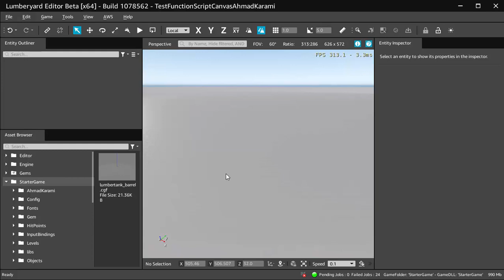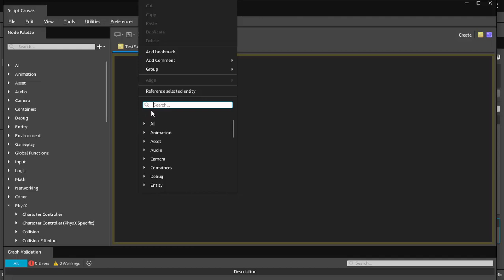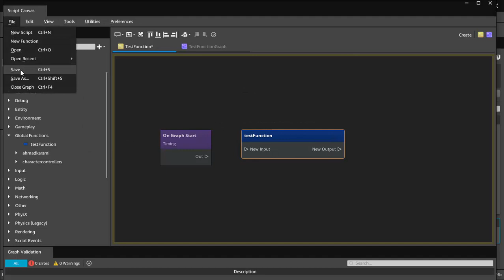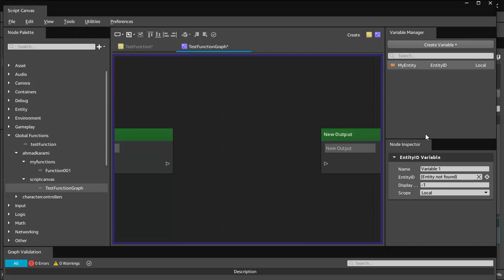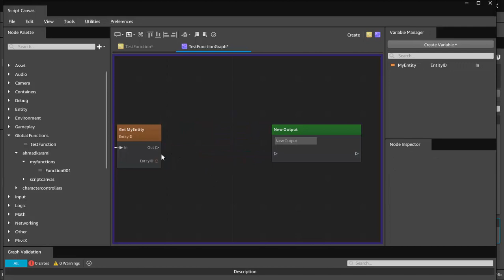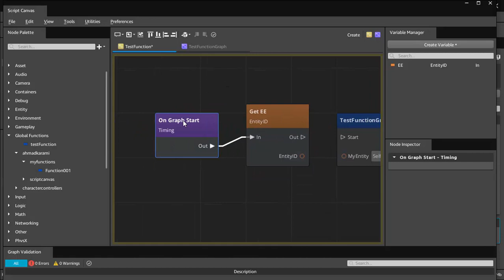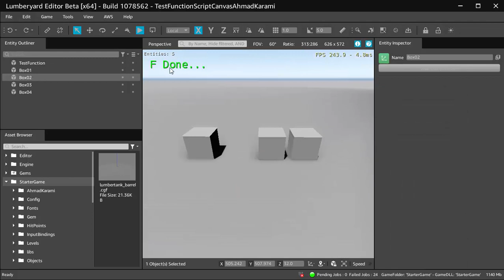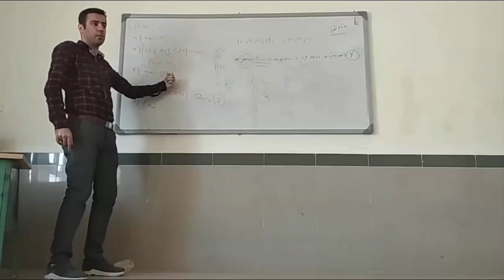Lesson04-All things about Function_Kurdish Language_Lumberyard 1.25